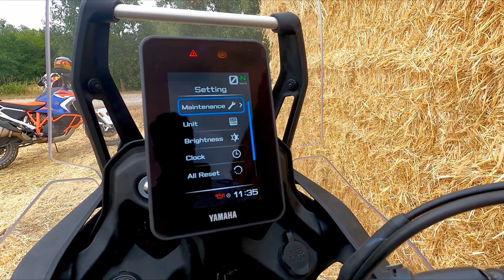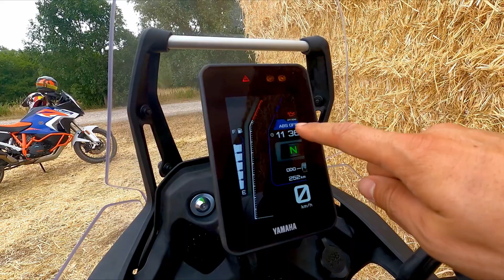Yamaha Tenere 700 World Raid TEST: Lohnt sich das 2500€ Upgrade oder ist es pure Geldverschwendung?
Seit wenigen Monaten ist die neue Yamaha Tenere 700 in der World Raid Version in Deutschland erhältlich. Die ersten vorbestellten Motorräder wurden bereits ausgeliefert und alles was neu in den Show Rooms der Händler landet, ist ratzfatz verkauft. Ich habe mir den Vorführer der Motorradschmiede Falkensee ausgeliehen und wollte der Frage nachgehen: Sollte ich auf die neue WR Version upgraden oder meine treue Standard-Tenere von 2019 noch weitere 50.000 Kilometer fahren?
In diesem Review, das sich mehr an die off-road orientierten Aggregattreiber mit Hang zu Fernreisen richtet, gebe ich dir meine ersten Eindrücke wieder.

00:00 Intro
01:35 Tank
03:23 Öhlins Lenkungsdämpfer
03:44 Reifen
04:44 Fahrwerk
06:05 Fußrasten
06: 39 Kühlergrill
07:00 LED Blinker
07:24 Windschutz
08:04 Sitzbank
08:54 Luftfilter
09:13 TFT Display
11:35 World Raid vs Standard
13:10 Ducati Desert X
13:40 Motorradschmiede Falkensee